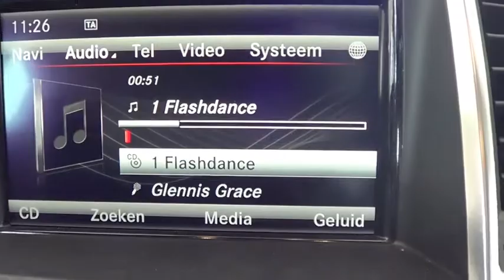Farouk Systems Cancun conference 2013 Join the Revolution powered by CHI & Biosilk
Backstage at Farouk Systems Cancun conference 2013 Join the Revolution, with the global board team in action.